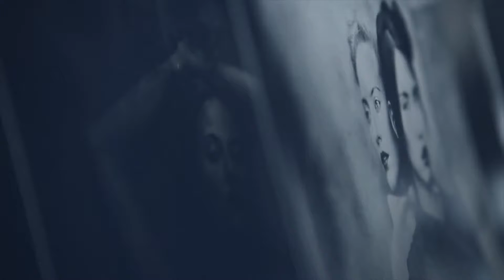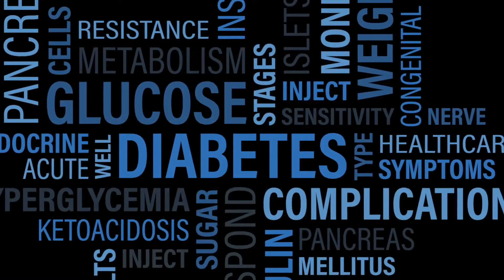Brother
The man and the risks of genetics,
Brothers tireless in search of a better life